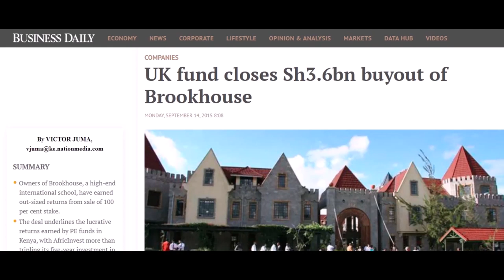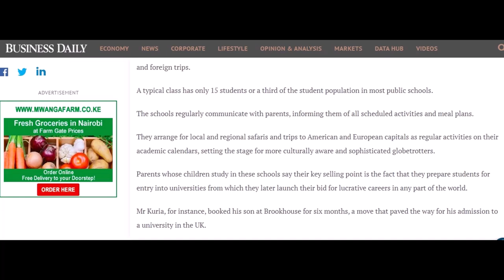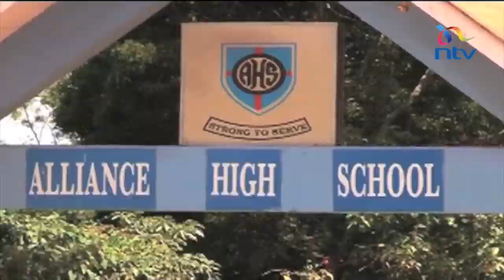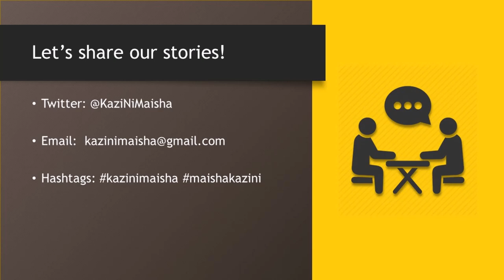Mind and soul 3: Education is care, not customer service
Inspired by a document circulating on the internet, Dr. Wandia examines what is wrong with the application of branding and venture capitalism to education. She argues that the belief that more expensive education is necessarily better education is naive. In fact, it's not education. It's a luxury item.